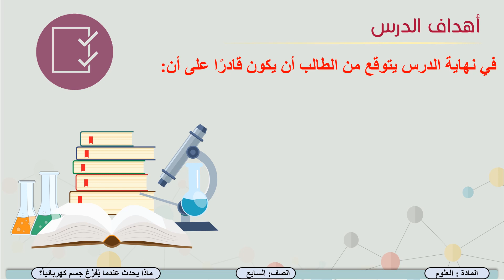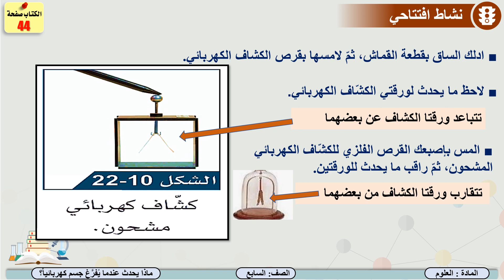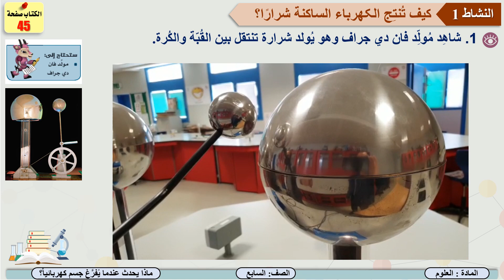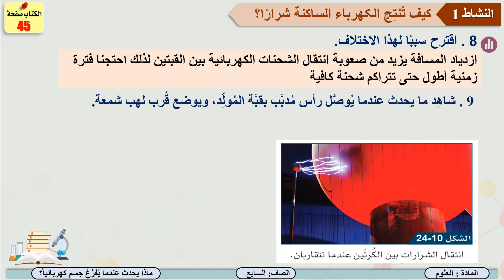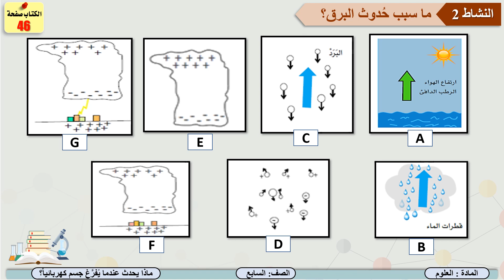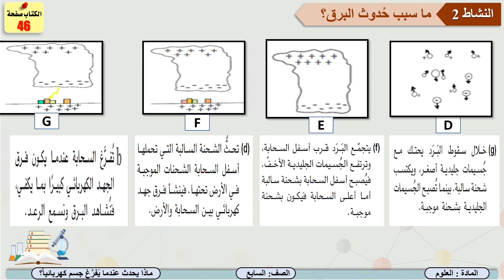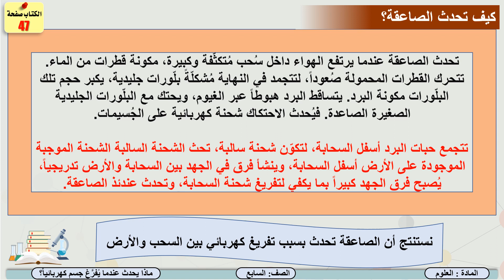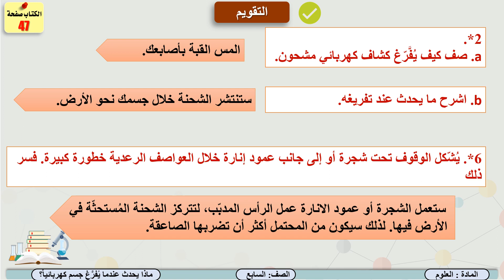الصف السابع العلوم ماذا يحدث عندما يفرغ جسم كهربائيا